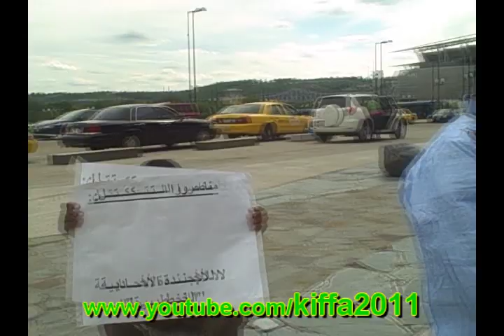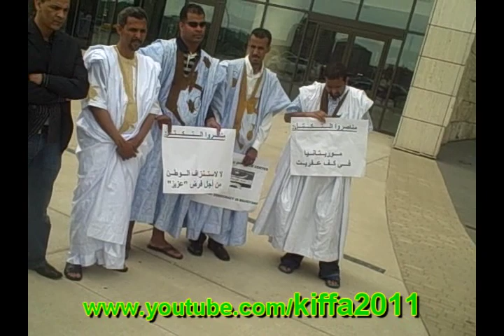مداخلة سيد أحمد ولد الشرقي في مظاهرة سنسناتي( 10 مايو )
كلمة سيد احمد ولد الشرقي ممثل ضمير و مقاومة في المظاهرة